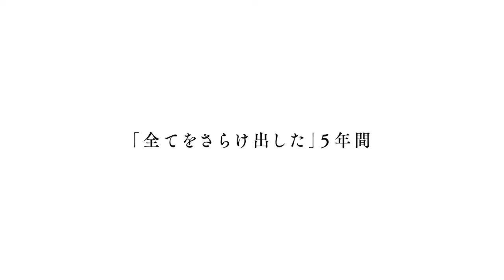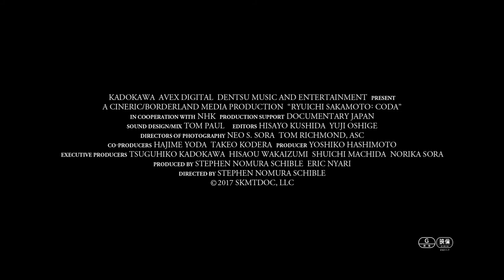アジアンドキュメンタリーズ配信「Ryuichi Sakamoto: CODA」予告編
「Ryuichi Sakamoto: CODA」
　　監督：スティーブン・ノムラ・シブル
　　2017年製作／日本・アメリカ／作品時間102分

2020年3月配信スタート作品　ラインナップ

３月のテーマ「永遠を問う」

★特集「震災とわたし」あの震災は、あなたに何をもたらしたか
●「Ryuichi Sakamoto: CODA」
　　2017年製作／日本・アメリカ／作品時間102分

●「津波の子供たち」
　　監督：ダン・リード
　　2012年製作／日本／作品時間58分

●「津波そして桜」
　　監督　ルーシー・ウォーカー
　　2011年製作／日本／作品時間41分

★特集「最愛のひとへ」生の終わりに向き合うとき
●「初めてあなたを見た日から」【日本初公開】
　　監督　クリスダ・ティップチャメタ
　　201４年製作／タイ／作品時間80分

●「妻として　母として」【日本初公開】
　　監督：マーソ・チェン
　2017年製作／台湾／作品時間73分

●「幸せな時間」【日本初配信】
　　監督　横山善太
　　2011年製作／日本／作品時間72分

アジアンドキュメンタリーズで配信中